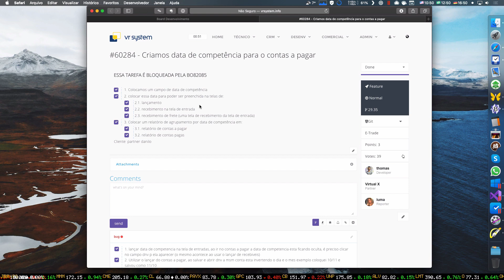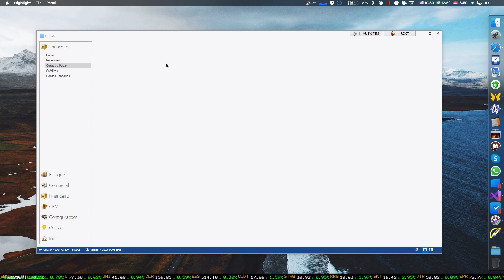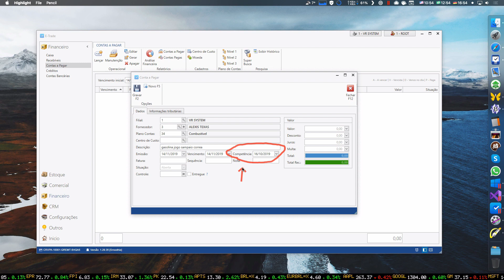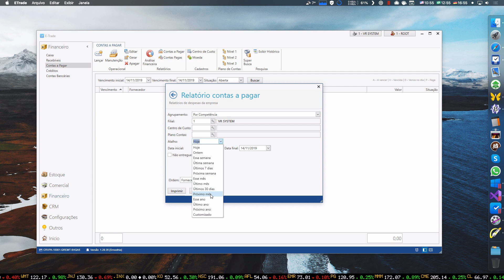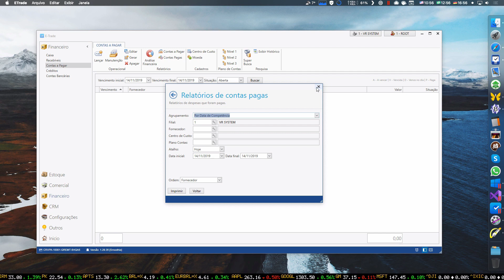Contas a pagar por data de competência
Como controlar a data de competência no contas a pagar do sistema.

Entenda o que é data de competência e como utiliza-la no dia a dia da sua empresa.